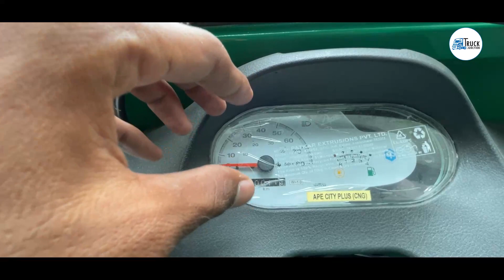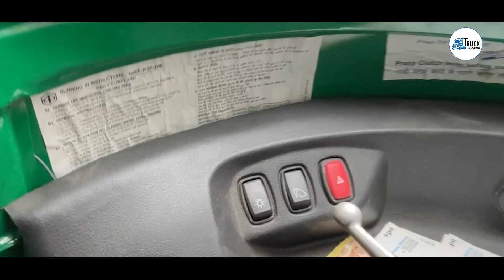Piaggio Ape Xtra LDX Review : CNG + Petrol दोनो के साथ आने वाला मजबूत पिकअप ट्रक | Truck Junction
Piaggio Ape Xtra LDX 3 Wheeler manufactured with advanced technological solutions that provides high performance. The model comes from Piaggio's house, who is famous for its exceptional quality commercial vehicles. You can get Piaggio Ape Xtra LDX price, features, mileage, reviews, image and other details. Just be with us and find Piaggio ape mileage.

Truck Junction कमर्शियल व्हीकल सेक्टर में सबसे तेजी से बढ़ता प्लेटफॉर्म है जहां आप घर पर बैठे-बैठे ही अपने लिए सबसे अच्छे ट्रक की जानकारी पा सकते हैं। ट्रक जंक्शन एक डिजिटल प्लेटफॉर्म है जहां आप ट्रक से संबंधित सभी समाधान पा सकते हैं। ट्रक जंक्शन वाणिज्यिक वाहन क्षेत्र के लिए समर्पित है, और हमारी टीम आपको हमारी साइट पर उपलब्ध हर चीज की स्पष्ट जानकारी प्रदान करती है।

piaggio ape xtra Idx plus,
piaggio ape xtra Idx,
piaggio ape xtra Idx plus cng and petrol bs6,